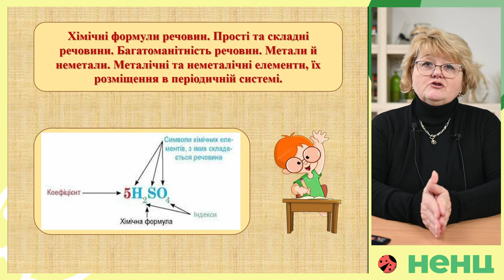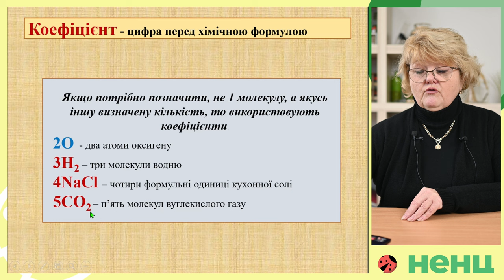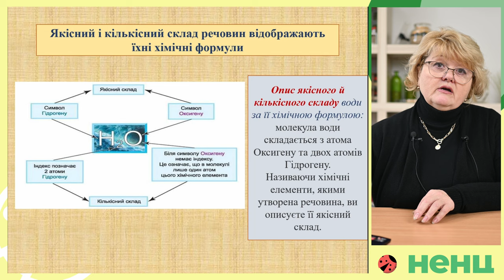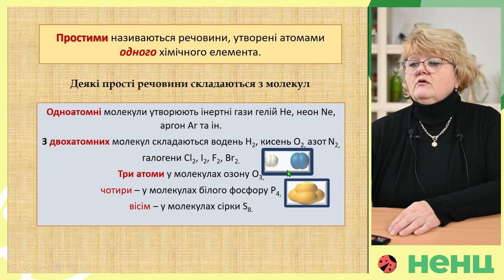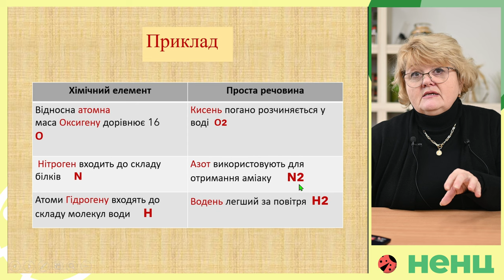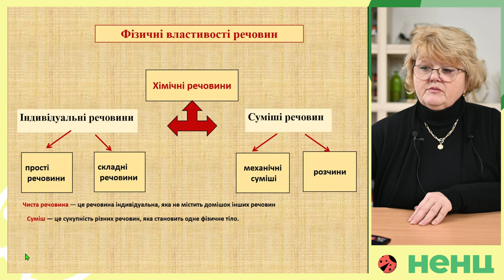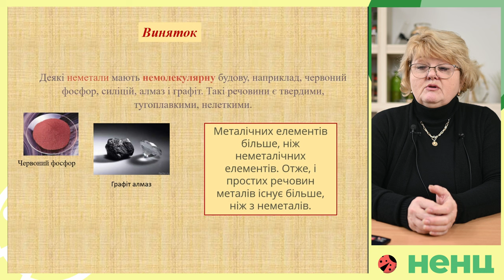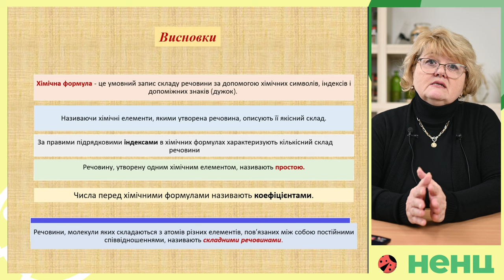Хімічні формули речовин. Прості і складні речовини. Метали й неметали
Курс "Неорганічна хімія".
11 заняття.
Тема лекції: Хімічні формули речовин. Прості і складні речовини. Багатоманітність речовин. Метали й неметали. Металічні та неметалічні елементи, їх розміщення в періодичній системі.

Курс підготувала методист НЕНЦ, вчитель І категорії природничих дісциплин Юринець Ірина Андріївна.

0:00   Вступ.
0:35   Що таке хімічна формула речовини?
1:11   Що таке коефіцієнт в хімічній формулі?
3:39   На що указує індекс після дужок в хімічній формулі?
4:52   Якісний і кількісний склад речовини.
6:49   Класифікація неоганічних сполук.
8:27   Група простих речовин з немолекулярной будовой.
8:58   Розташування металів у Періодичній системі.
9:48   Хімічний елемент і проста речовина.
12:23 Класифікація хімічних елементів.
13:05 Фізичні властивості речовини.
13:32 Класифікація хімічних речовин.
14:16 Порівняння поняття "суміш" і "складна речовина".
15:01 Властивості металів.
15:44 Властивості неметалів.
17:11 Складні речовини.
18:52 Висновки.